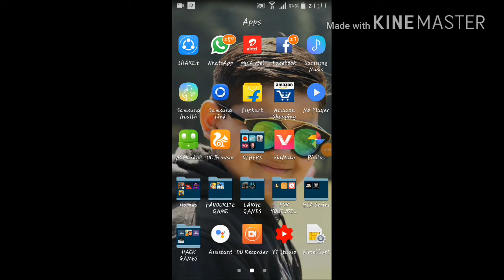Modern Combat 5 fantastic game.